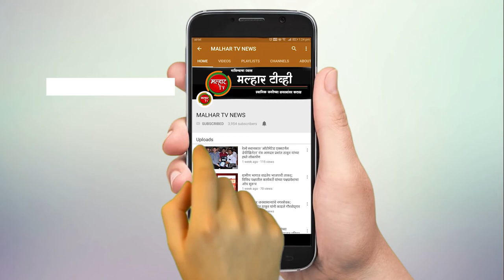केंद्रीय रसायन मंत्री डी. बी. सदानंद गौडा यांच्या हस्ते भूमिपूजन !!